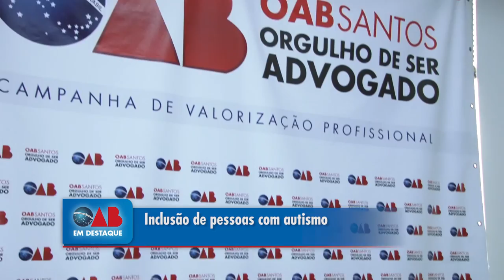Inclusão de Pessoas com Autismo - Entrevista Cahue Alonso Talarico